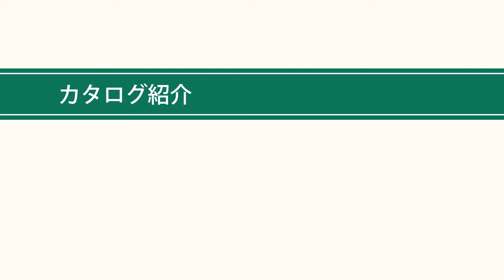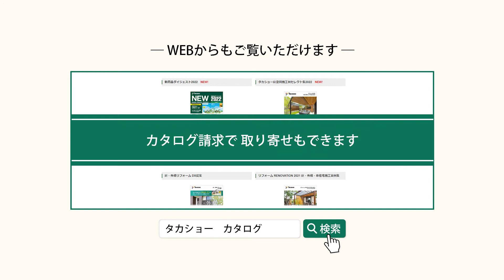【カタログ紹介】エバーアートウッド2022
「エバーアートウッド2022」カタログをご紹介。

木目調アルミ材「エバーアートウッド」の魅力と施工事例を収録！

素材の特徴を活かした関連商品も多数掲載。

目かくし、境界まわり、玄関まわりなど、多彩な活用が可能なアイテムです。

リアルな質感、豊富なカラーでさまざまなシーンに合わせてお使いいただけます。

※カタログの表示価格には消費税および工事費・取付費、運賃等は含まれておりません。
※カタログの表示価格は2022年4月現在の価格です。価格・仕様・デザイン等を予告なく変更することがありますのでご了承ください。

▼全国のショールームをVRで体感できる「VRショールーム」がオープン！

▼【施工例ギャラリー】1,300件以上の施工事例を公開中！絞り込み機能でお好みの事例を見つけられるギャラリーサイト

▼【チャンネルタカショー】新商品やショールームのご案内からWEBコンテンツまでタカショーの最新情報が盛りだくさん！

▼タカショーがご提案する庭空間をVRで体験できる！バーチャルで商品のイメージがしやすい「VRパーク」がオープン！